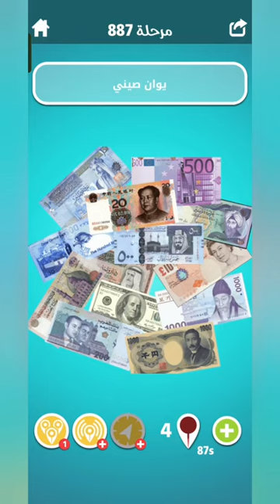لعبة ضربة معلم مرحلة 887